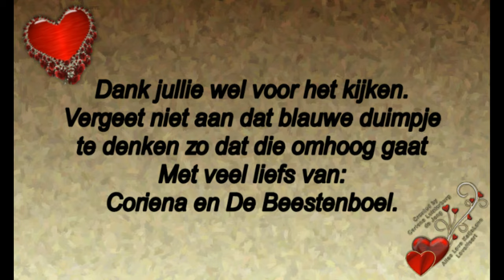Dinsdag 2 juli Rebecca huis schoon en over de juttersmarkt boodschappen en begeleidster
Dinsdag 2 juli bloed prikken,Rebecca huis schoon en over de juttersmarkt boodschappen en begeleidster. #493

Megapixels: 16 megapixel
Optische zoom: 12x
Beeldsensorformaat: 1/2.33 inch
Beeldstabilisator:  Ja
Digitale zoom: 4x

Samsung Galaxy S5:
Resolutie 720x1280